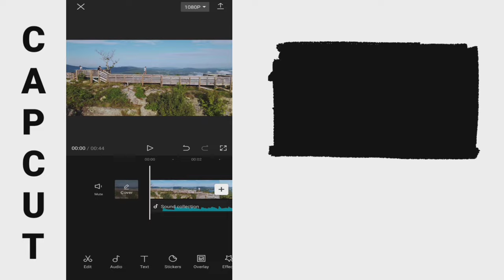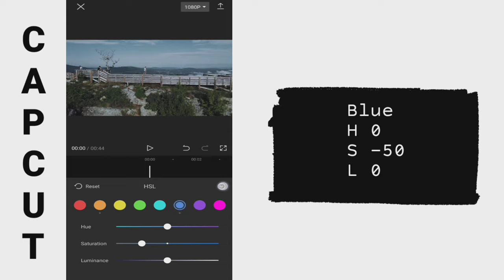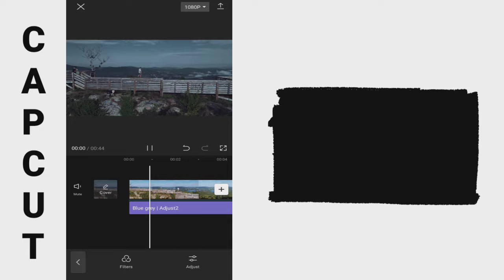cinematic mode capcut filter tutorial | cinematic capcut filter editing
TunesKit AceMovi - An easy-to-use video editing and screen recording software with smart and diverse tools to let your imagination run wild.

Cinematic mode capcut filter. Enhance your videos using CapCut and use this to achieve cinematic tone to your videos.